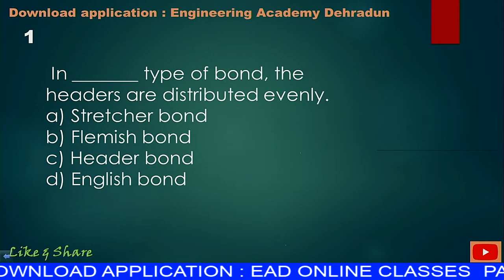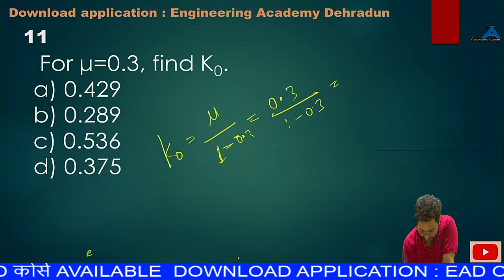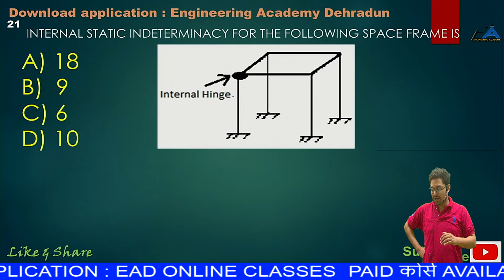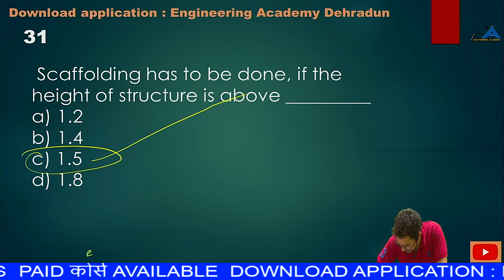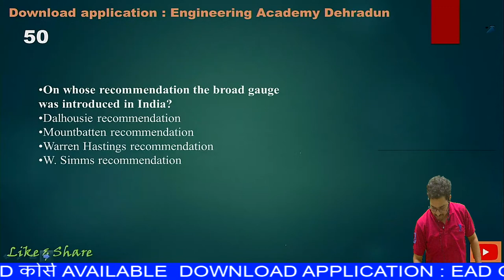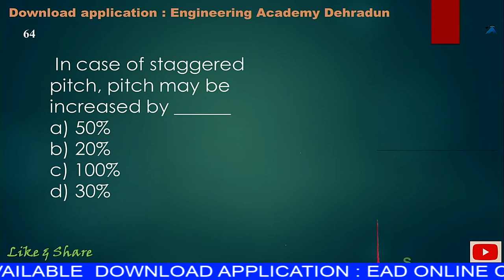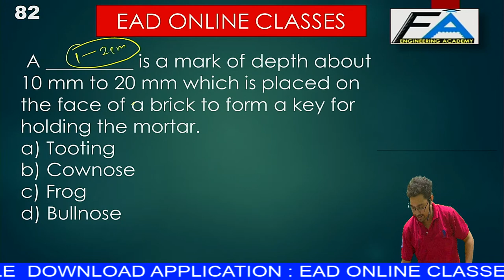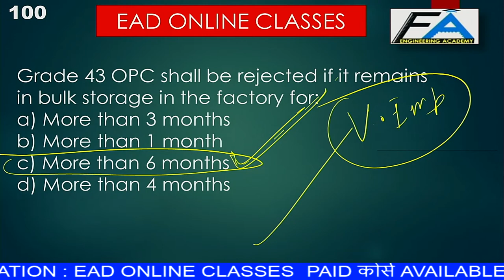#31 DFCCIL,PPSC-JE,THDC,RSMSSB | TOP 100 QUESTIONS | CIVIL ENGINEERING | By Pradeep Sir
⏭SSC JE {CIVIL} EXAM 2020 FULL SYLLABUS ONLINE COURSE

= [ EAD OFFICIALLY GROUP  | ELECTRICAL | RAMAN SIR  ] =